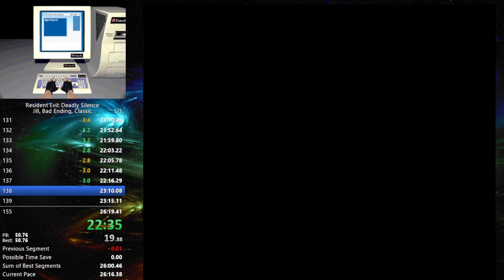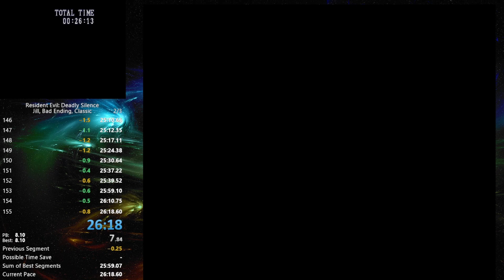RE:DS Jill Classic NG+ 26:13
Giant bees